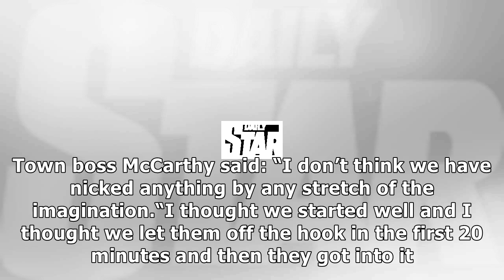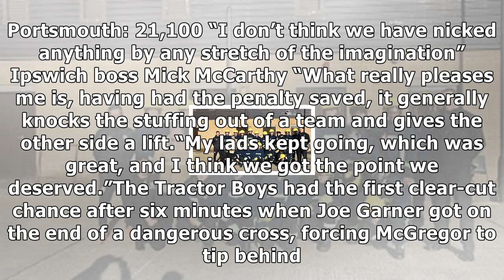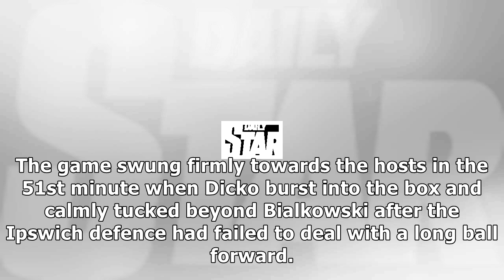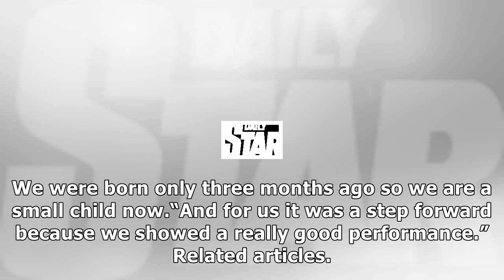Hull 2 ipswich town 2: jordan spence's last-gasp equaliser rescues point for tractor boys